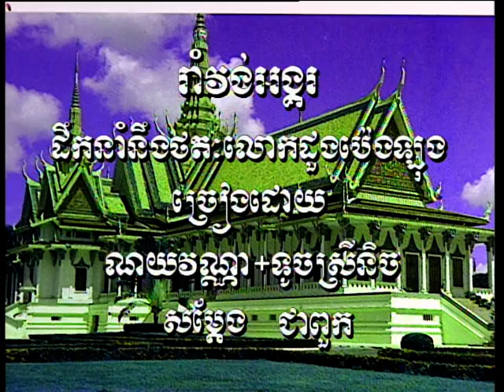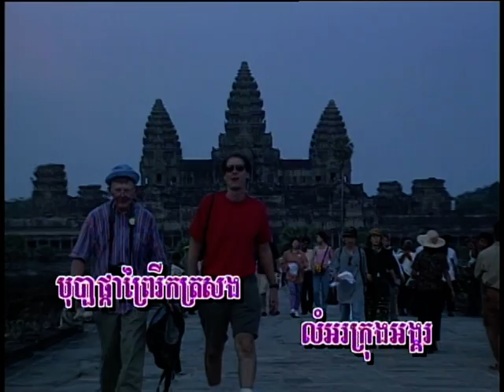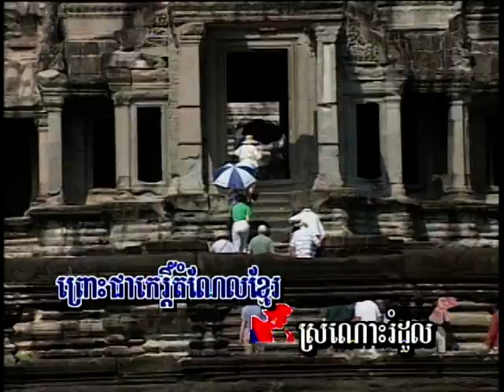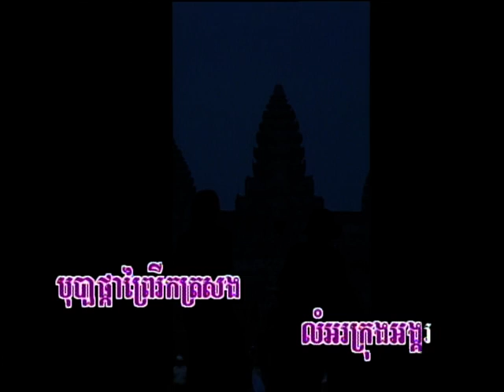RomVong AngKor រាំវង់អង្គរ